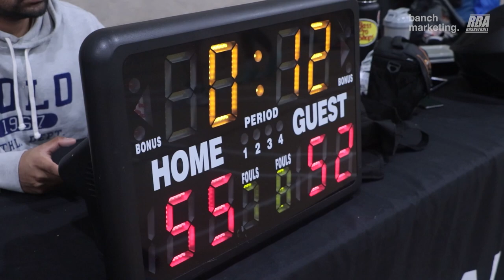2023 Surrey Winter Comp - Dirty vs Dish Soap - Round Ball BC Men's League